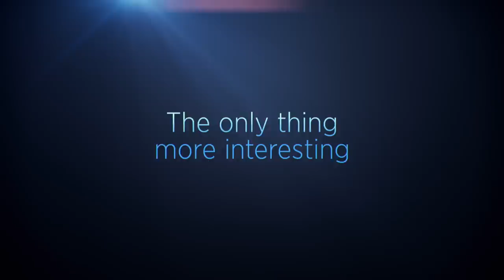The Scientology Network: It's About Making A Difference In The World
𝗪𝗔𝗧𝗖𝗛📺 the Scientology Network on the web or DIRECTV Channel 320, AppleTV, Roku, fireTV, Chromecast, and our iTunes/Google Play mobile apps. iTunes Google Play Follow the Scientology Network on Twitter, Facebook and Instagram: @ScientologyTV

Welcome, and thank you for joining us in the anticipation and excitement of the countdown to the launch of the Scientology Network!